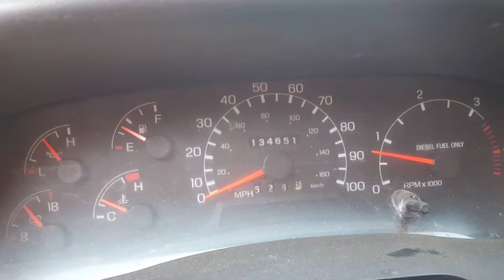Chip Truck 3